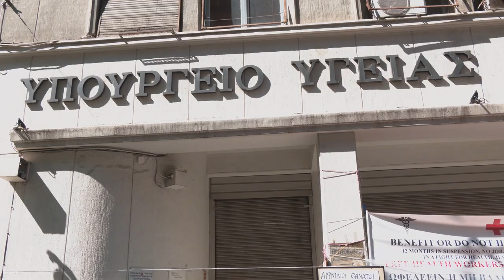Παίδων «Αγία Σοφία»: Κινητοποίηση των γιατρών στο υπ.Υγείας για τις μεγάλες ελλείψεις προσωπικού